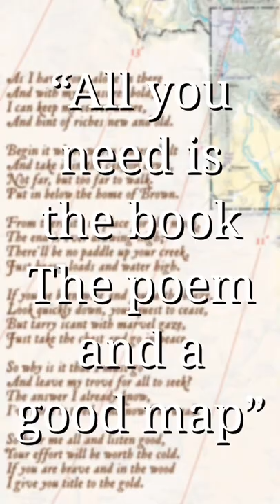$3,000,000 Just SITTING in the MOUNTAINS?!?!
Forrest Fen was a unique person who seemed as if he was a person out of a book. Within this video I will talk about before spin treasure hunt before during and after its creation.

You’ll learn about Forrest Fenn’s childhood into his adult years briefly detailing the type of person he is so we can understand the type of person that would create a treasure hunt like this.

You’ll learn a little bit more about the Forrest Fenn treasure hunt and what caused Forrest Fenn to create this hunt. When he was diagnosed with cancer in 1988 his life was forever changed.

This treasure hunt went on for 10 years and towards the end of it things don’t seem to be on the up and up. But that’s for you to decide on what you believe. Is Forrest Fenn a legitimate hero of modern day treasure hunters or did his actions directly cause the death of five people.

I always love talking about Forrest Fenn and treasure so please let me know what you think in the comments thanks for watching and if you haven’t yet already, consider subscribing because it goes a long way to grow in the channel and it always means a lot to me. 🤠